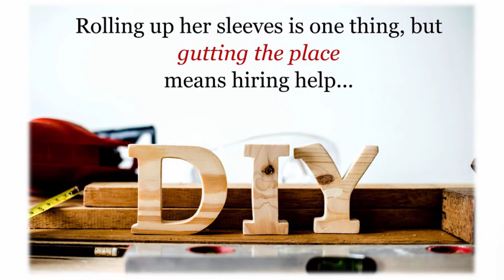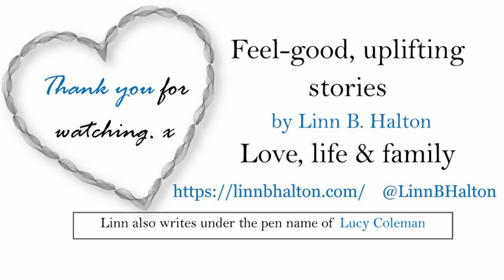A Cottage in the Country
‘A Cottage in the Country is a real feast for the senses. Get the coffee pot on, grab a pack of biscuits and let Maddie soothe your soul.’ – BestChickLit

What do you do when your best friend has an affair with your husband of twenty-five years?

Well, you pack your bags, grab half of the equity in the house you've both lovingly restored and run away to an idyllic little cottage in the country.

Only, it’s not quite so idyllic when the reality of rustic charm is something else…

And the heavens decide to open on moving day and the rain just keeps on coming.

Maddie Brooks grits her teeth and hires the highly recommended 'man who can', ex-soldier, Lewis Hart. As he rips out the very shabby, and decidedly not-so-chic kitchen, reality sets in. Not only is he the most abrupt person she's ever met, but the man is a Neanderthal!

As the flood waters rise, and the village is cut off, everything that could possibly go wrong, does.

Hitting the big five-o is the final straw. No presents, family or friends—just infuriating Lewis, who can’t leave because the flood has now cut off his exit. How on earth is she going to get through this and put her life back together?

Can Maddie Brooks become that ‘fifty-and-fabulous’ woman of her dreams?

Linn B. Halton writes feelgood fiction about life, love and family...
Published by One More Chapter.

Linn also writes under the pen name of Lucy Coleman.

Linn is on Twitter as: @LinnBHalton

Playlist: Novels by Linn B. Halton